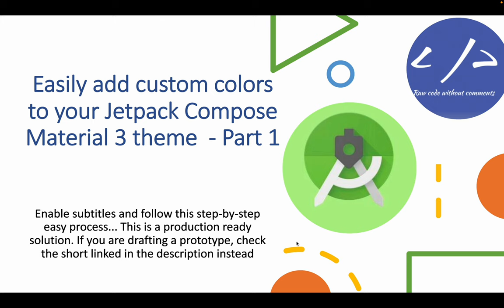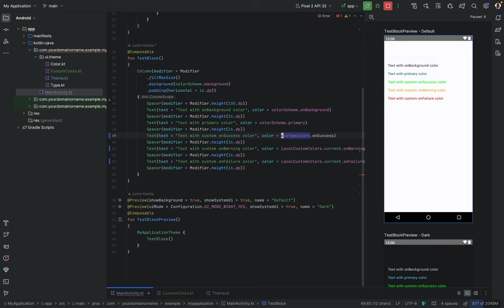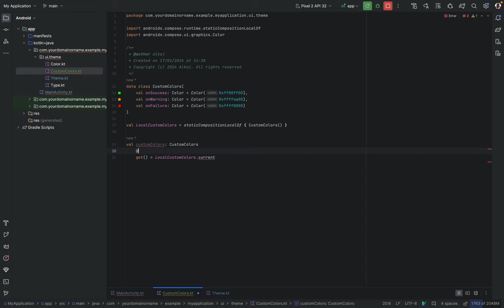Level Up Your UI: Adding Custom Color Palettes in Material3 - Part 1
Step-by-step process on how to add custom colors to your material3 theme with Android Studio.

Menus:
00:00 Introduction
01:02 Let's create our custom color palette
01:41 Let's provide our palette from the App theme
02:17 Let's use our custom colors in the code
02:38 Bonus: give our color palette a cool name
03:25 Outro